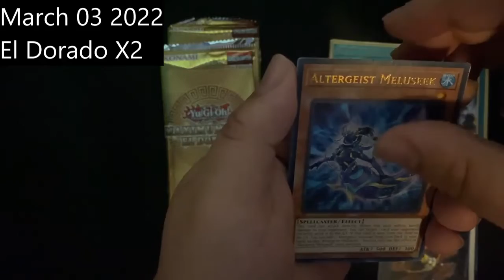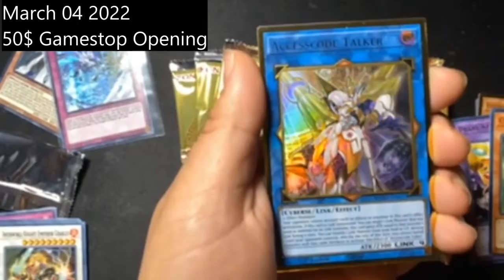EL DORADO ACCESSCODER TALKER x3 PULL SUPERCUT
And I wanted to trade for one when i had none.
BTW 2020 Maximum Gold Still Won !!!